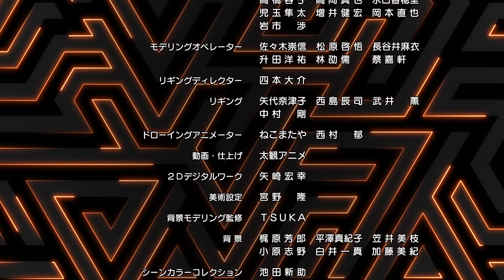第10集 動畫 怪物彈珠 (繁體中文版)（第二季）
可以在動畫 怪物彈珠的官方YouTube上觀看全集！

第10集「森羅萬象的特異點」
 - 宛如陽炎，灰滅於吾弓之下！ -

偵測到怪物的反應，與斑目社長一起趕到彩虹大橋的蓮一行人。
他們舉目所見的是大橋被搖曳陽炎包覆所呈現的異樣光景。
在那裡出現的是，新的能量點守衛──摩利支天。

■製作團隊
原作: 怪物彈珠
導演: 浜名 孝行
動畫製作: XFLAG PICTURES / 橫濱動畫實驗室 / SANZIGEN

■陣容
小林 裕介 (焰蓮)
金元 寿子(瑪娜)
Lynn (水澤葵)
福島 潤 (小火龍)

■動漫ED
辻村 有記「Light」